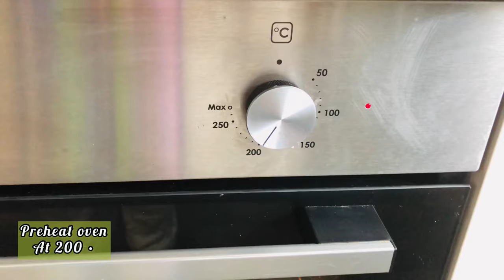Baked Broccoli Cheese Balls | Broccoli Appetiser Recipe | Taste Assured(Ramzan Special)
Baked Broccoli Cheese Balls | Broccoli Appetiser Recipe | Taste Assured
Ingredients:
Broccoli. 500 g
1 small onion
Eggs. 2

Baked Broccoli Cheese Balls Appetiser Recipe#Taste Assured#ramzan#ramadhan#iftaar#recipes#special